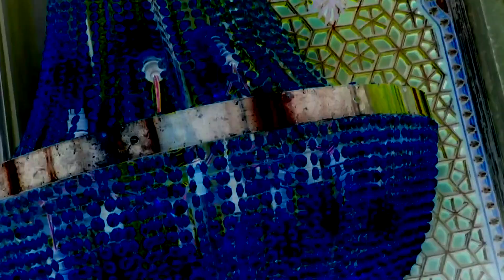Imamhasan & Nida Shaikh Wedding Highlight